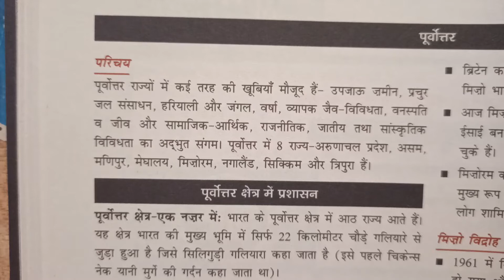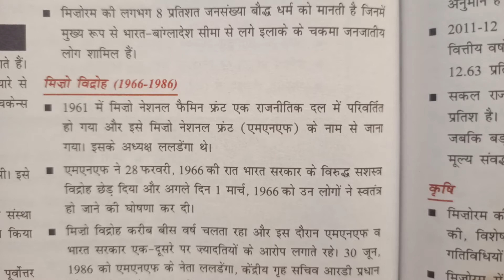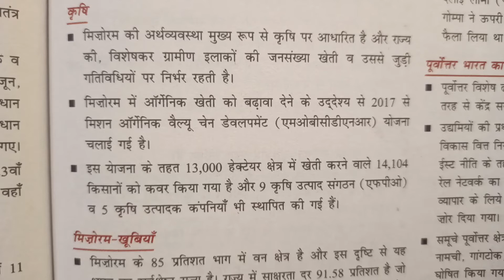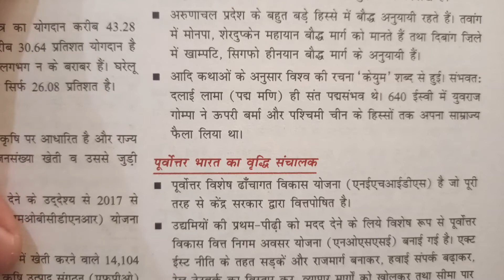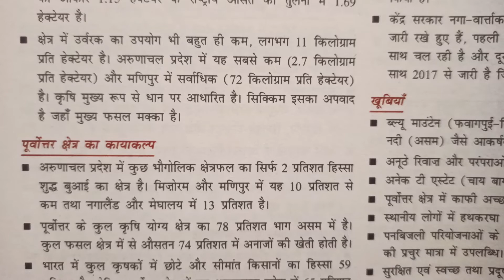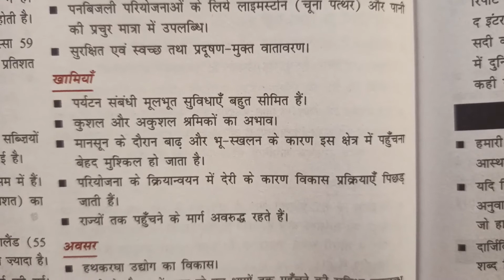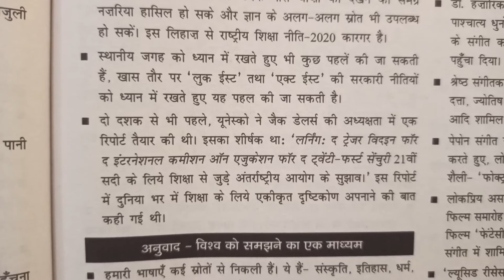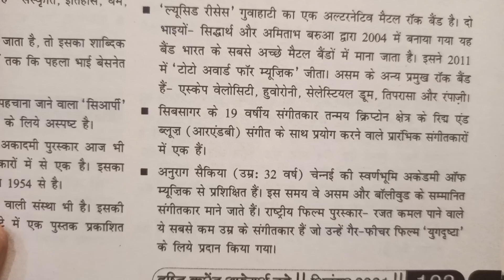योजना ll September ll class 1